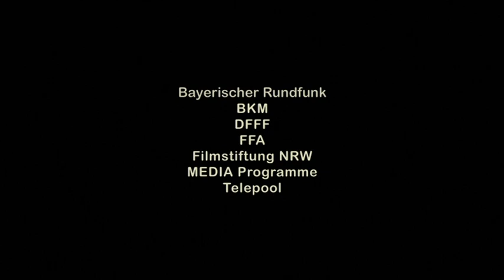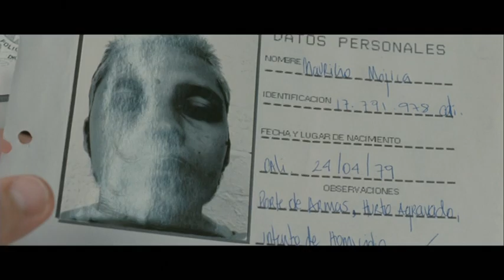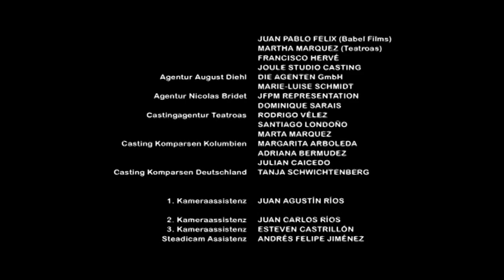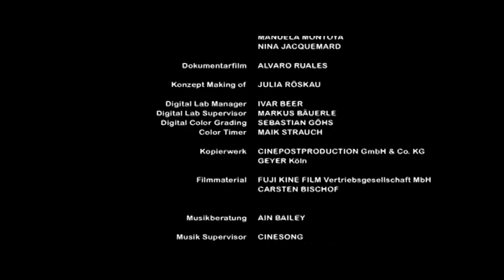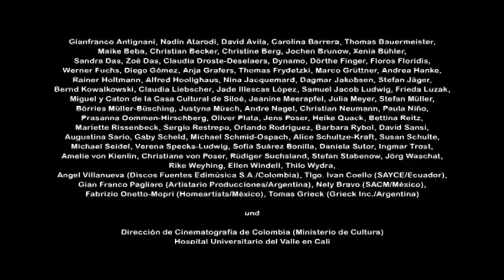Dr Aleman 2008